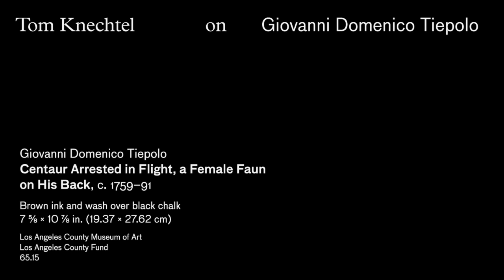Tom Knechtel on Giovanni Domenico Tiepolo | Artists on Art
Employing a range of media—oil paint, watercolor, gouache, collage, graphite—Tom Knechtel creates spectacular images. “I often think of my paintings as a kind of imaginary theater company,” he has said, which perfectly encapsulates their mesmerizing play of color, characters, and scenes. Knechtel lives and works in Los Angeles and teaches at Art Center College of Design in Pasadena.

For Artists on Art, Tom Knechtel speaks on "Centaur Arrested in Flight, a Female Faun on His Back" by Giovanni Domenico Tiepolo.
See "Centaur Arrested in Flight, a Female Faun on His Back" on LACMA's

About the video series:
LACMA's Artists on Art videos offer insights into works in the museum's encyclopedic collection that have inspired and informed artists working today. Looking at art through their eyes, we hear directly from artists about works that intrigue them and have fed their own creativity.